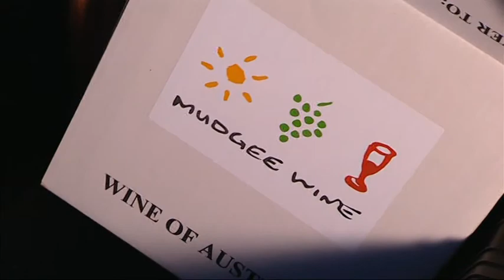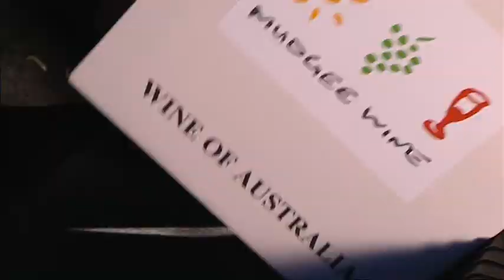Mudgee Region Cinema Advertisement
Mudgee Region Cinema ad footage specific for cinema consumption, April 2009